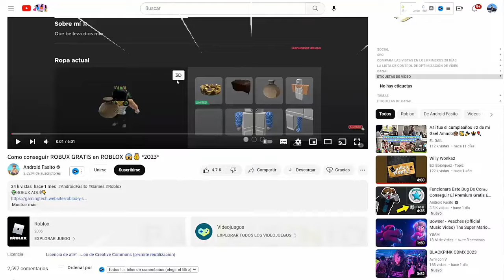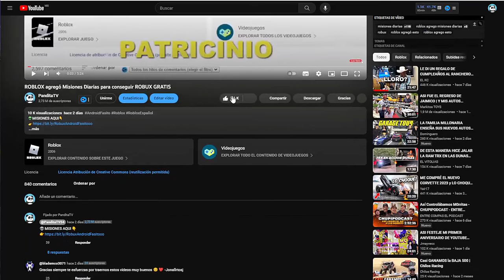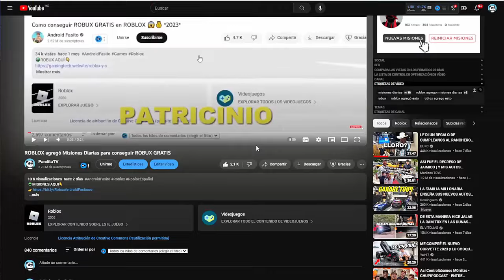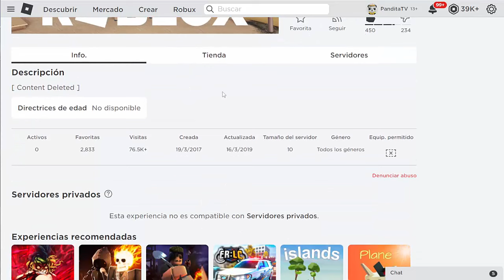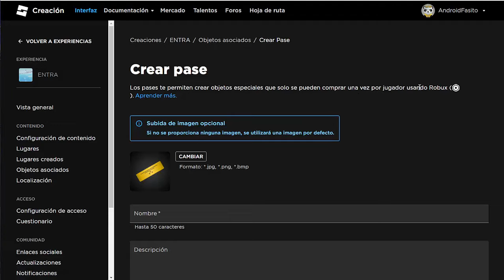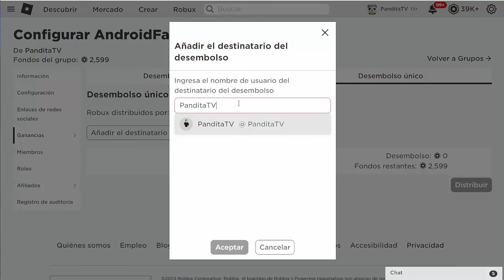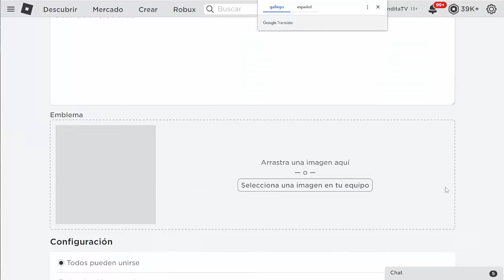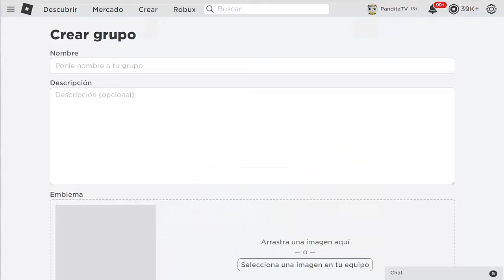2 FORMAS DE DONAR ROBUX EN ROBLOX 2023 💰😱 - Envía Robux a amigos FACIL